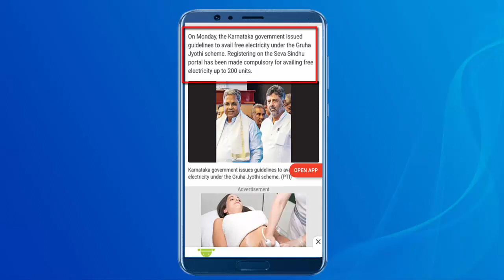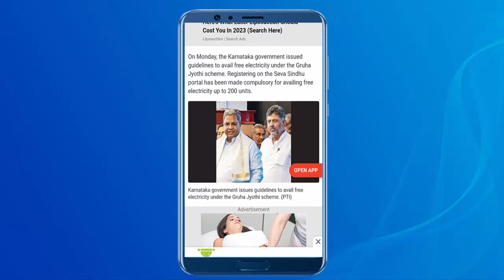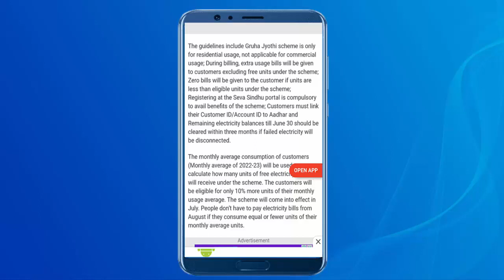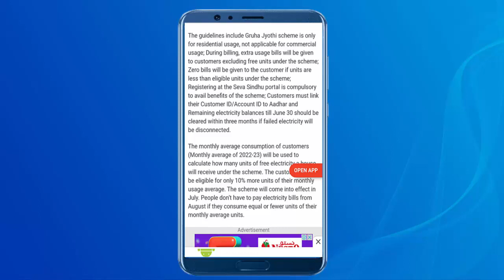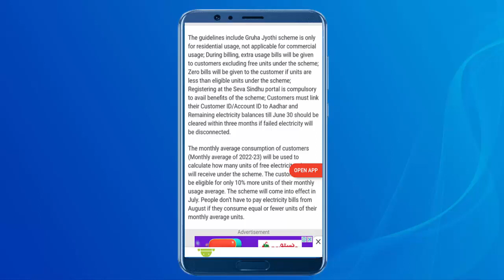Free Electricity in Karnataka State from August 2023 II Free Light / No Bill II Gi Tube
Karnataka government releases guidelines for free electricity scheme in state

On Monday, the Karnataka government issued guidelines to avail free electricity under the Gruha Jyothi scheme. Registering on the Seva Sindhu portal has been made compulsory for availing free electricity up to 200 units.

The guidelines include Gruha Jyothi scheme is only for residential usage, not applicable for commercial usage; During billing, extra usage bills will be given to customers excluding free units under the scheme; Zero bills will be given to the customer if units are less than eligible units under the scheme; Registering at the Seva Sindhu portal is compulsory to avail benefits of the scheme; Customers must link their Customer ID/Account ID to Aadhar and Remaining electricity balances till June 30 should be cleared within three months if failed electricity will be disconnected.
The monthly average consumption of customers (Monthly average of 2022-23) will be used to calculate how many units of free electricity a house will receive under the scheme. The customers will be eligible for only 10% more units of their monthly usage average. The scheme will come into effect in July. People don’t have to pay electricity bills from August if they consume equal or fewer units of their monthly average units.